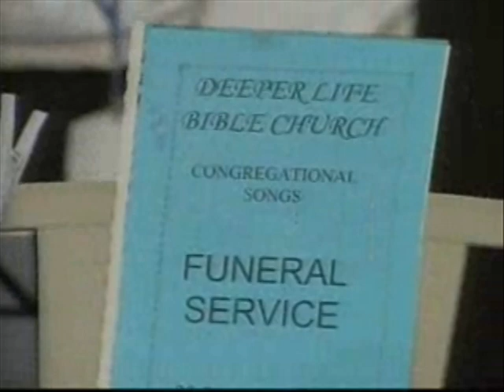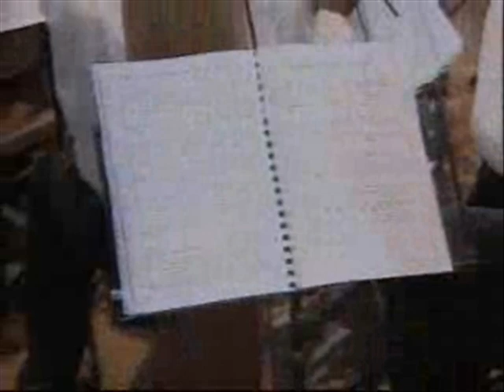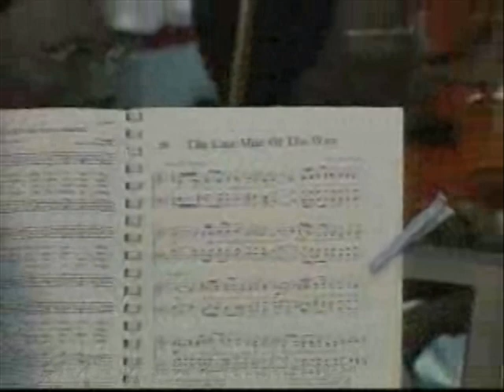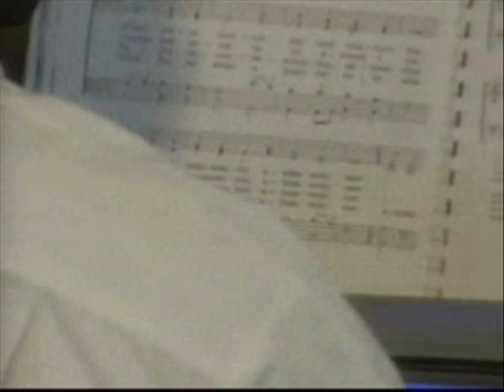Precious in the sight of the LORD... Psalm 116:15